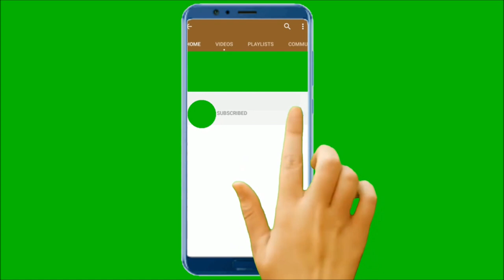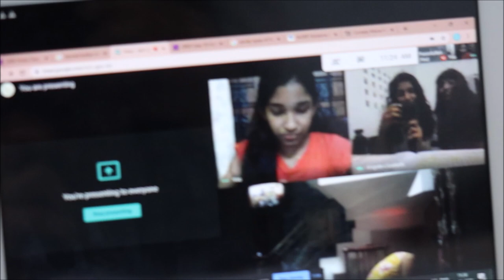Chit Chat | Will You Do a Challenge | Create a New Habit | 21 Day Challenge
Hi,

                   _.angelin_elizabeth._